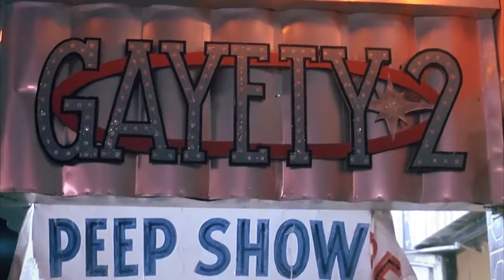The Influence Of Miami Vice - Why Miami Vice Is Still Relevant In 2024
Miami Vice is one of the best and most influential tv shows ever made. Not only that, but it is also one of, if not the most important crime drama ever made, in a tv series format.
The influence of Miami Vice has been massive and still holds true in 2024.